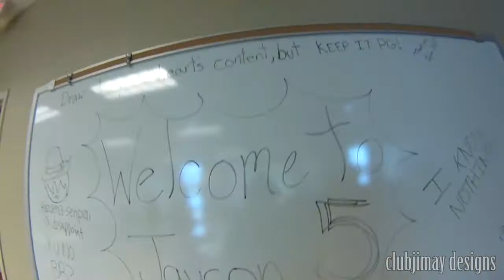Jaycon 2014 - Fan Video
Set from a first person perspective. Thanks to everyone for their awesome participation. It was indeed a very fun time! No money was exchanged during the production of this video.

Location:

Elizabethtown College

Date: 03/29/2014

Song:

The Veronicas - When It All Falls Apart